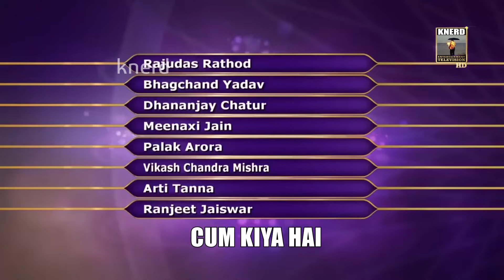Kaun Banega Mera Pati | YTP | Knerd